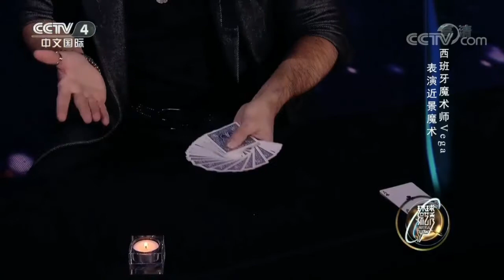CloseUp Act Adrian Vega - TV China 2020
Universal Show is a Tv show in China with more than 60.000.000 millions views a week, where Adrian Vega from Spain did some modern and cool magic.